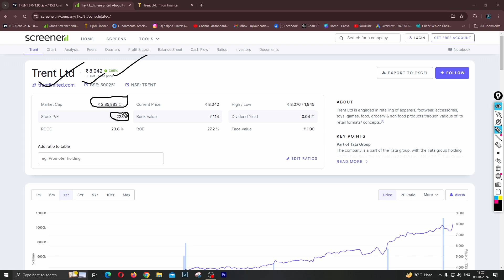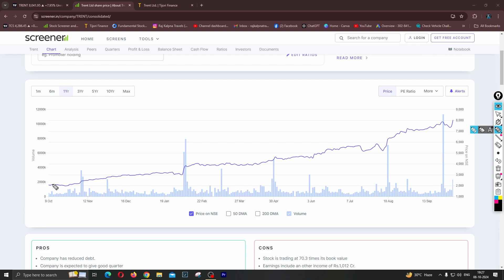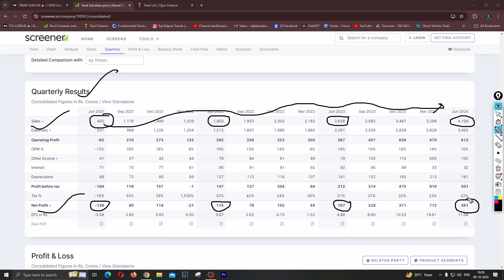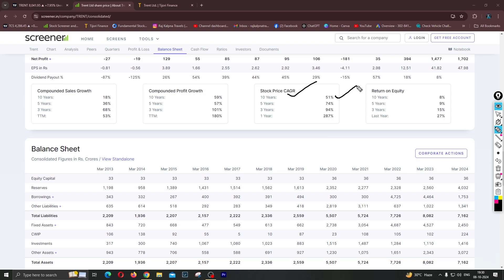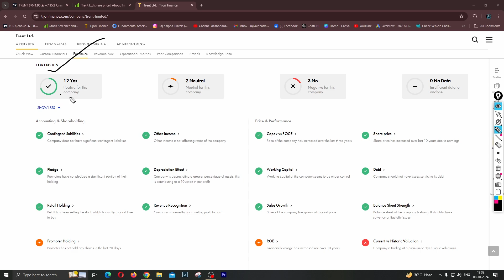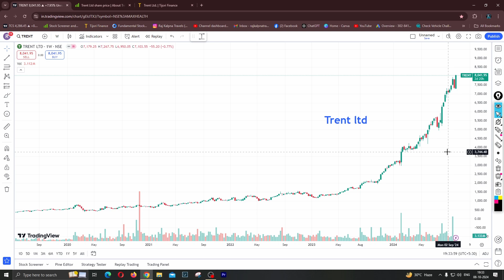Trent Share Price: Tata Group के इस Stocks में भयंकर Rally | Trent Complete 360 Analysis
➡️Open your Demat Account in SAMCO Trading App  : -